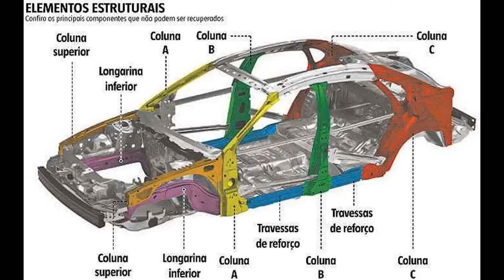Alinhamento Técnico na Cidade A.E.Carvalho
O alinhamento técnico é fundamental para que o veículo trafegue sem o desgate irregular dos pneus ou a trepidação da direção, fatores que colocam em risco a vida dos usuários e a vida útil do carro.

A utilização de solda MIG em chassis, monoblocos, agregados e eixos, deixa o trabalho muito mais limpo e resistente. Garantindo maior durabilidade e segurança aos usuários.

Para um melhor desempenho o Monobloco do Veículo precisa ser gabaritado para manter o paralelismo das rodas, que podem ser dianteira ou traseira.